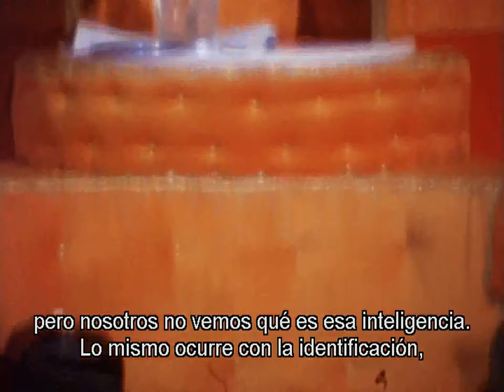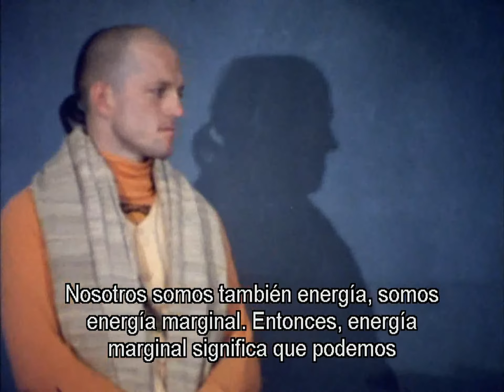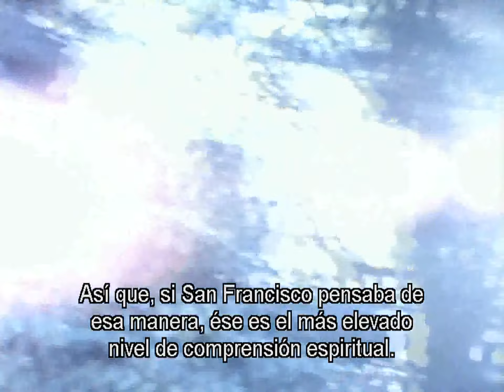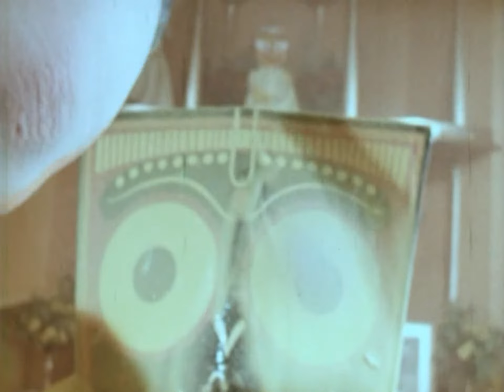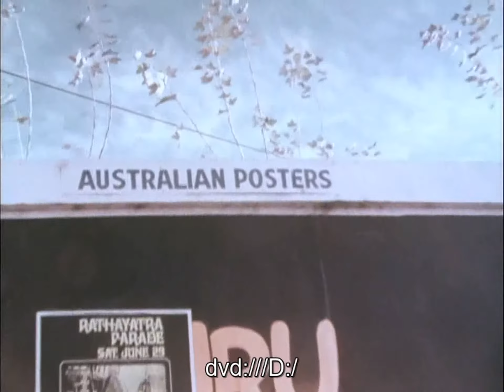Srila Prabhupada - Tour Australia 2/5